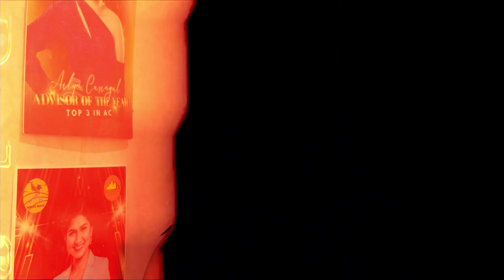BIG QUESTIONS IN INSURANCE BUSINESS IN 2024 | AILYN CARINGAL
WANNA KNOW THE PROBABILITY OF STAYING IN THE INSURANCE INDUSTRY?

MARAMI nga bang tumatagal ất yumayaman sa pagiging INSURANCE AGENT?

GAANO ba sya kahirap?

Alamin sa video na ito.

For Free Financial Coaching, you can check my profile to know more about Ailyn Caringal: